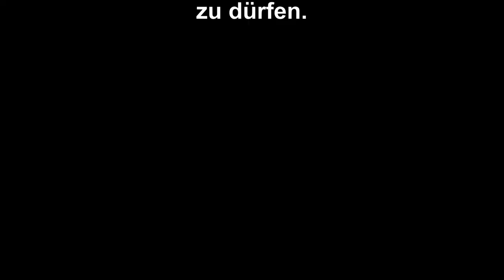Cable Car-Fahrt in San Francisco - USA-Westen-Rundreise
Traumreise durch den Westen der USA

Fahrt mit der berühmten Cable Car von Fisherman's Wharf zur Market Street und zurück.

Wir danken Sabine Schwind von Egelstein für die Erlaubnis,
ihren Film veröffentlichen zu dürfen.